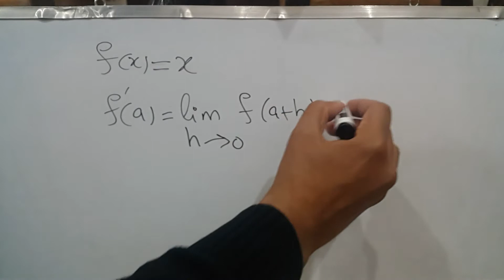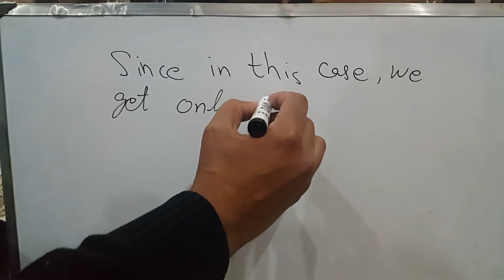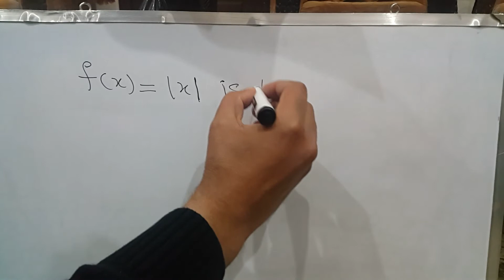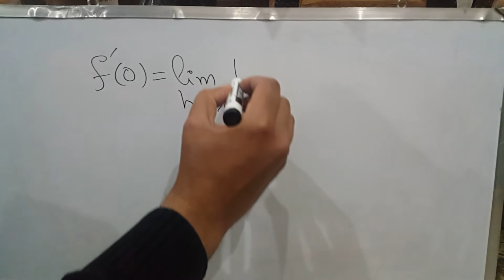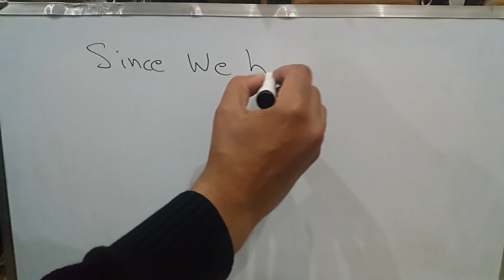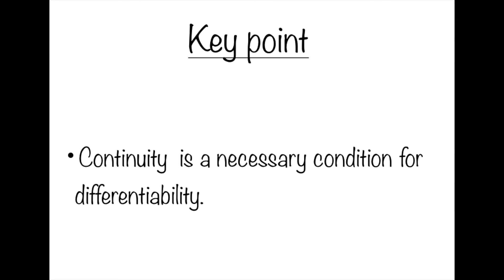Differentiability in Calculus & Real Analysis | Definition, Examples & Key Insights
Unlock the secrets of differentiability in this in-depth calculus and real analysis lesson. Whether you’re preparing for exams or strengthening your mathematical foundation, this video will guide you through what it means for a function to be differentiable, how it relates to continuity, and why it matters in both theory and applications.

What you’ll learn:
1. Formal definition of differentiability at a point
2. Classic examples: x vs. ∣x∣
3. Real analysis insights you’ll need for exams and deeper math

Timestamps
00:00 Intro
00:23 Definition (Differentiable at a point)
00:49 Example I: f(x)=x
02:04 Example II: f(x)=∣x∣
04:57 Key Points & Summary

Perfect for calculus students and real-analysis learners who want clarity and confidence.